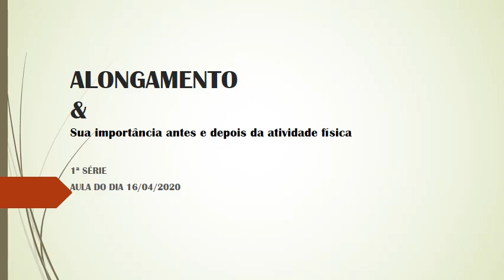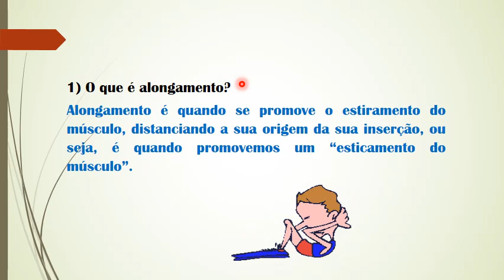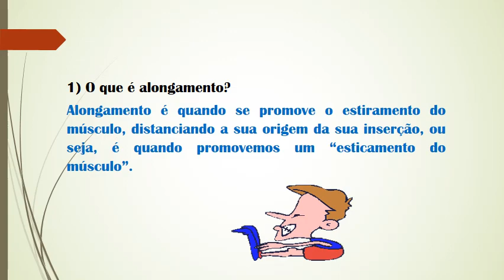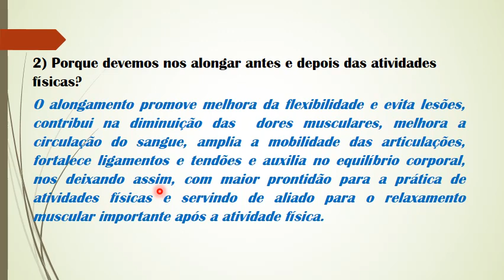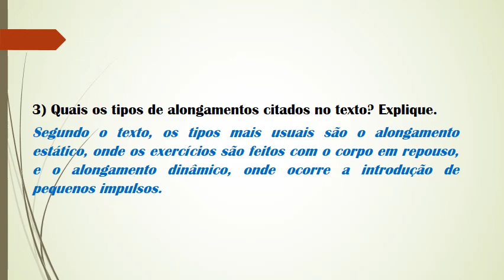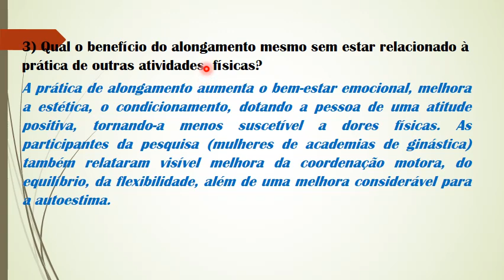1ª série- Educação Física- resolução dos exercícios dos dias 01 a 17/04/2020